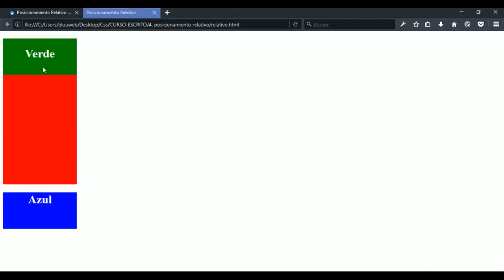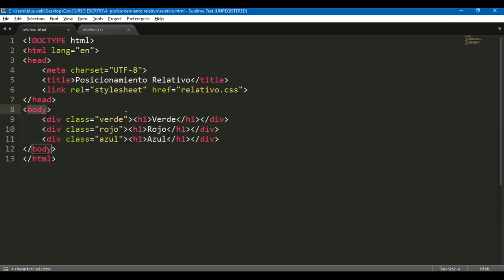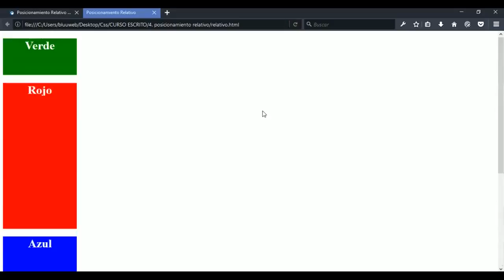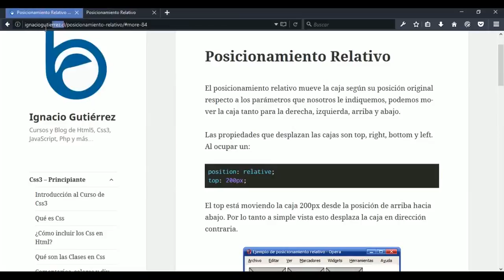#8 Curso de Css3 y Flexbox completo 2017 - Posicionamiento Absoluto y Fijo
En este apartado veremos dos tipos de posicionamiento, el absoluto y el fijo.

Posicionamiento Absoluto

Se utiliza para posicionar de forma exacta la caja que estemos trabajando, al igual que el posicionamiento relativo se utilizan las propiedades top, bottom, left y right para desplazar.

Es mucho más complejo de entender ya que su punto de referencia es el contenedor que lo contiene, además el resto de elementos de la página se ven afectados y modifican su posición.

El estándar de CSS 2.1 indica que las cajas posicionadas de forma absoluta “salen del flujo normal de la página”, lo que provoca que el resto de elementos de la página se muevan y en ocasiones, ocupen la posición original en la que se encontraba la caja.

Posicionamiento Fijo

Este es un tipo de posicionamiento absoluto con la principal diferencia que una caja posicionada de forma fija, su posición es fija dentro del navegador. El posicionamiento fijo hace que las cajas no modifiquen su posición ni aunque el usuario haga scroll.

Cuando una caja se posiciona de forma fija, la forma de obtener el origen de coordenadas para interpretar su desplazamiento es idéntica al posicionamiento absoluto. De hecho, si el usuario no mueve la página HTML en el navegador, no existe ninguna diferencia entre estos dos modelos de posicionamiento.

En los siguientes apartado veremos un ejemplo práctico de cómo hacer un menú fijo para utilizar este tipo de posicionamiento.